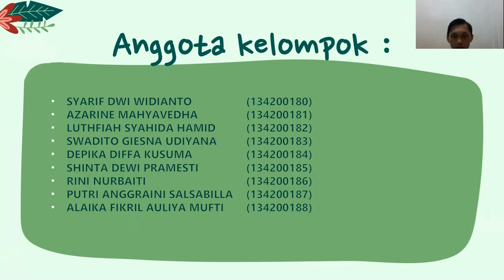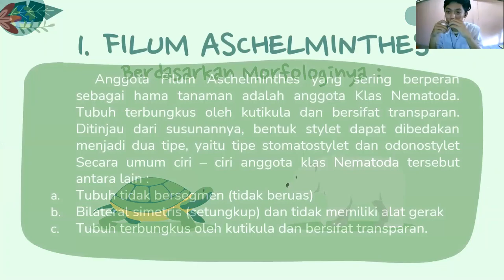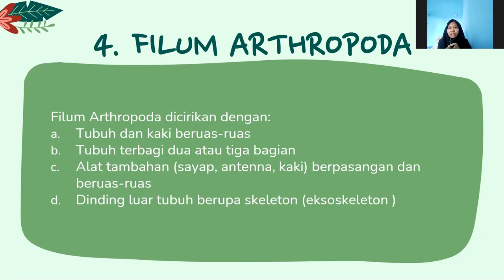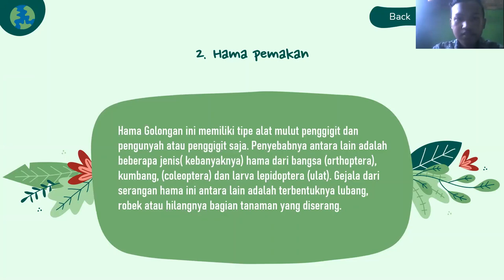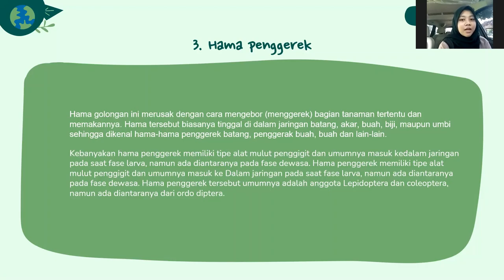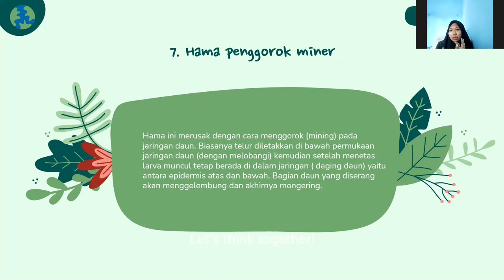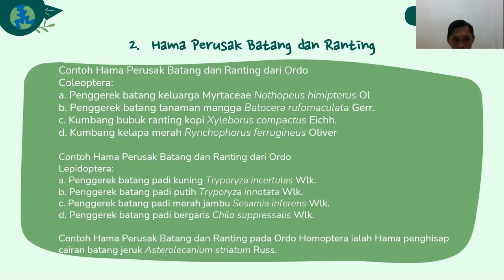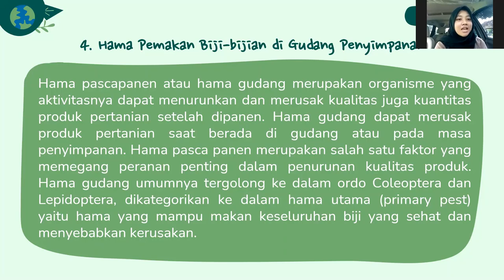KLASIFIKASI HAMA - Dasar Perlindungan Tanaman - Agroteknologi D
ANGGOTA KELOMPOK 6 :
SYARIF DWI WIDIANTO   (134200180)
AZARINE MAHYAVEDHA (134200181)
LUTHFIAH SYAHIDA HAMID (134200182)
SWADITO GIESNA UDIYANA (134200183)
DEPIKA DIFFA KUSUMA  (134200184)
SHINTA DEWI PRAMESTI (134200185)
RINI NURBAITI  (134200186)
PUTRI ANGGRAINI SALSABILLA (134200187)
ALAIKA FIKRIL AULIYA MUFTI (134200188)